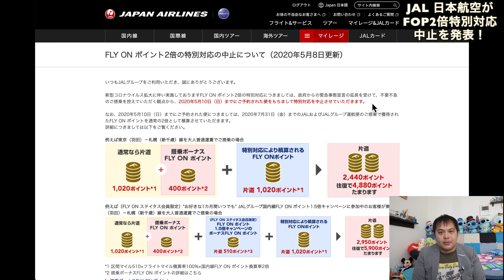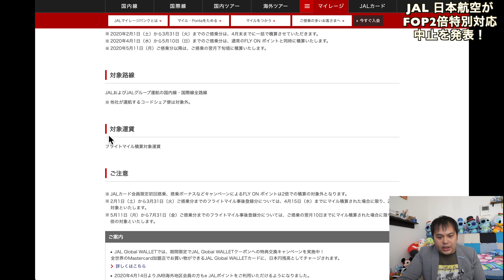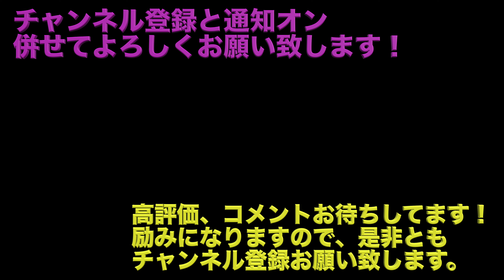2020年5月8日 JAL・日本航空がフライオンポイント2倍の特別対応中止を発表！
2020年5月8日にJALがフライオンポイント2倍の特別対応中止を発表しました！

個人的には緊急事態宣言発令時にこの対応中止をして、ステイタス期間延長の発表という流れがスマートだったように感じます。
まぁ、後からならなんとでも言えますけど・・・。

なかなか厳しい決断だったかと思いますが、今のコロナの伴う外出自粛の流れの中では致し方ない判断だったと思います。

週明けにはANAも追従する形になるのでしょうか。

・SONY  α9Ⅱ
・OZMO POCKET
・GoPro HERO8